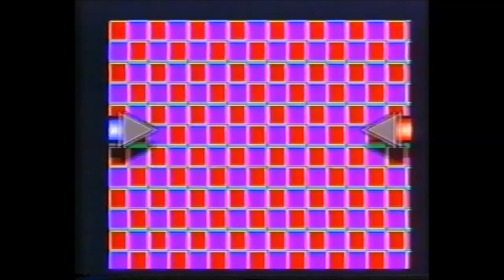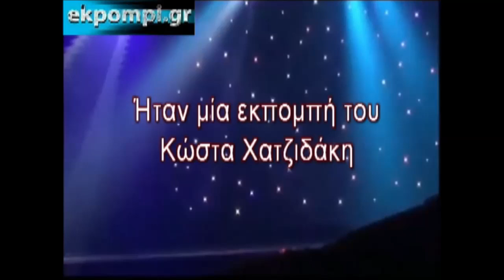ΠΛΕΥΡΗΣ 2ο: Μεγάλη Ελλάδα-Έλληνες!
Οι άνδρες της Ιστορίας και τα σημερινά αντράκια